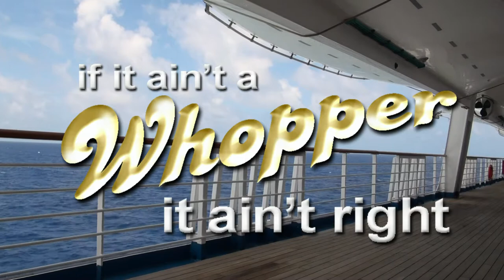If It Ain't a Whopper, It Ain't Right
This short video is the result of a chance encounter with the great Winston Beavers. We met recently at a Catfish Cook Off & Tractor Pull in Alabama. Mentioning that I was struggling with the script of an instructional video on 'How to Be A Better Travel Writer', Winston offered assistance. Taking the bull by the horns, he wrote the entire script & recorded the voice-over...all in about ten minutes! This man is a National Treasure. Enjoy!